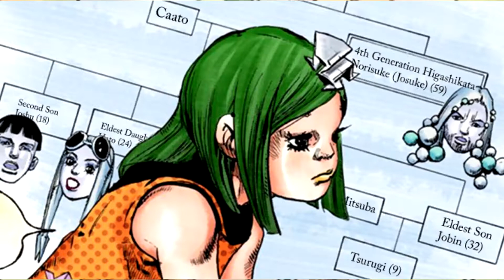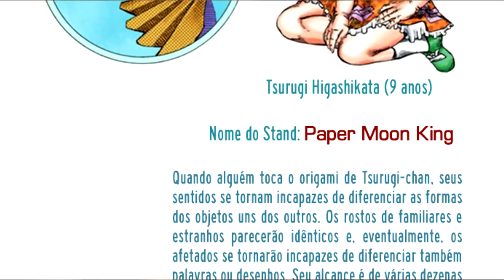Os Reis da Família Higashikata - Tsurugi e seu Paper Moon King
Sejam bem-vindos ao Duo Otaku! Começando hoje uma série nova no canal de vídeos curtos sobre a Família Higashikata, explicando um pouco sobre seus membros e seus stands. O intuito é introduzir novas pessoas a JoJolion, que é uma parte fantástica e que muitas pessoas tem curiosidade sobre o conteúdo do mesmo. Nesse episódio, falaremos mais sobre Tsurugi Higashikata, o membro mais novo dessa família.

Lembrando que dúvidas, críticas ou debates podem ser feitas na aba de comentários ;)

0:00 Os Reis da Família Higashikata - Tsurugi e seu Paper Moon King
0:24 Tsurugi Higashikata
1:20 Paper Moon King
2:21 Próximo Episódio: Daiya Higashikata e seu California King Bed